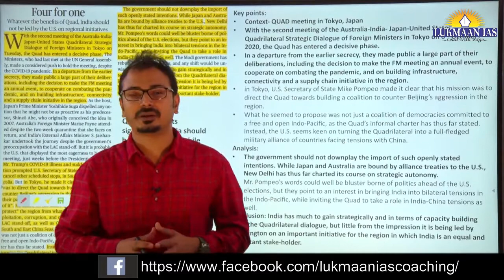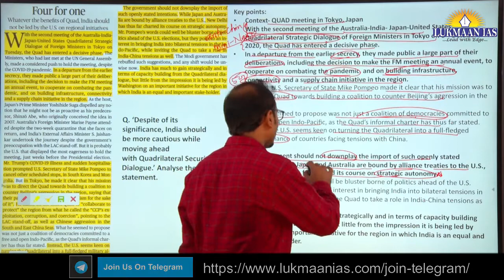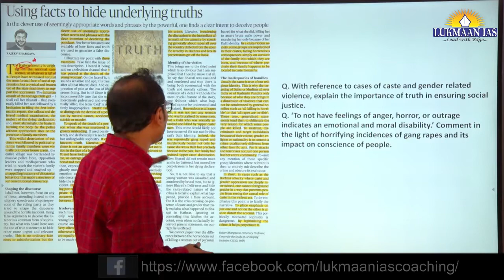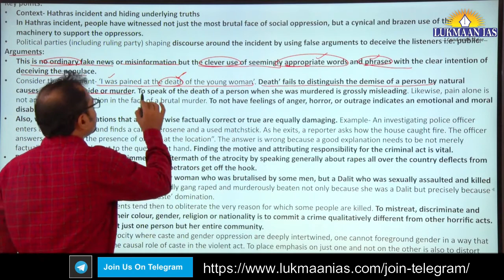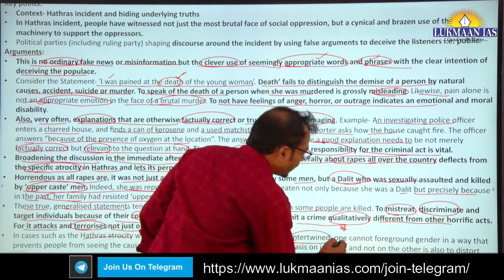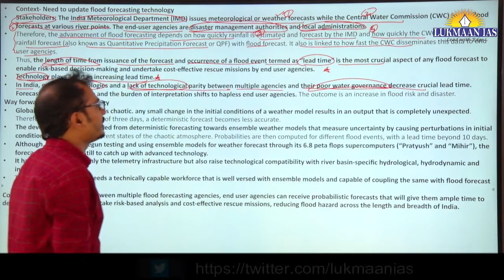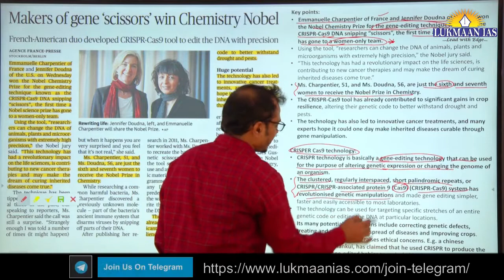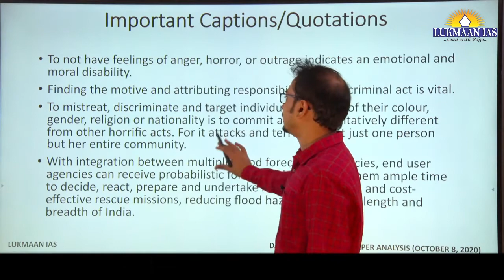The Hindu Newspaper Analysis | October 08, 2020 | By Laxmikant Jaybhaye | UPSC | Current Affairs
RAJINDER NAGAR CENTER :
60/17, SECOND FLOOR (ABOVE SUBWAY RESTAURANT), OLD RAJINDER NAGAR, NEW DELHI- 110060

1. Daily Current Affairs-A News bulletin.
2. WSDP (Writing Skill Development Program): Link for important articles, important quotes of the day, GS/ESSAY/ETHICS MAINS-BASED questions for daily writing practice COMPILED from newspapers/blogs/websites/online news media like the Print, the Quint and the Wire.
3. Daily Writing Practice: Every day one question for GS, Ethics and Optional Subjects and their model answers.
4. S Ansari and the Lukmaan Team guiding on how to write good answers?
5. Detail analysis of civil services examination based on last five years reports of the UPSC.
6. A separate forum for debate of optional subjects-how to opt optional subject?
7. PT MCQ and their answers & explanations
8. Weekly Current Affairs
9. ED(Editorial Discussion) CLASSES NOTES-the best substitute for current developments
10. Miscellaneous type of information/reports like the Economic Survey,etc.